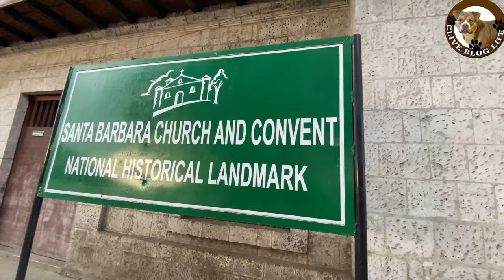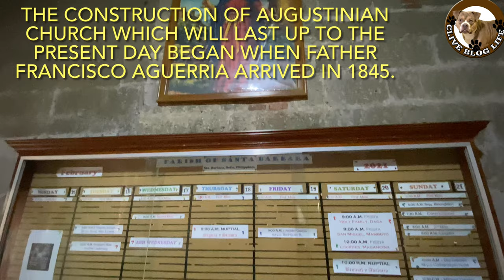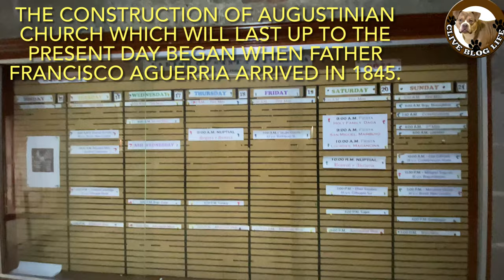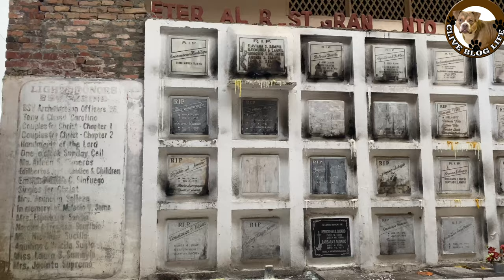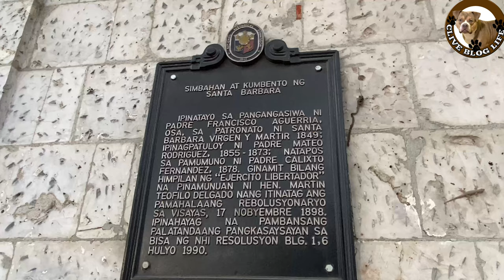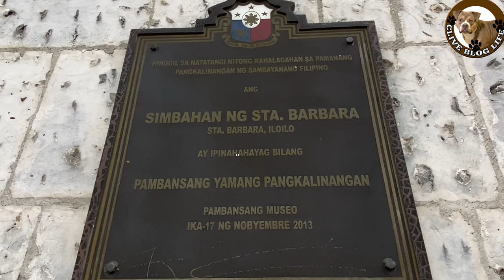SANTA BARBARA CHURCH & CONVENT - NATIONAL HISTORICAL LANDMARK | QUICK TOUR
Santa Barbara Church was built in 1845 and is of Baroque Renaissance architecture. The whole structure imposes simplicity and beauty. Its facade is neoclassic, proven by twinned neoclassic pilasters and finials. Beside it is the convent, which is reminiscent of Moorish architecture. The interior of the church is neoclassic in style.